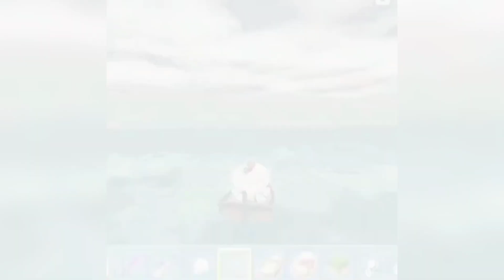前男友是奶狗💙 完整版 迷你世界说故事 迷你世界 迷你世界故事 迷你世界講故事 玩遊戲講故事